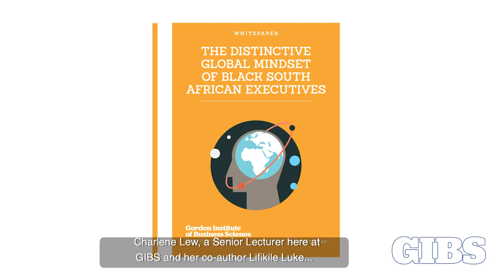The Distinctive Global Mindset of Black South African Executives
Ian Macleod, Centre for African Management and Markets interviews GIBS Faculty, Senior Lecturer Dr Charlene Lew and GIBS MBA Alumnus Lifikile Luke about their whitepaper, The Distinctive Global Mindset of Black South African Executives.